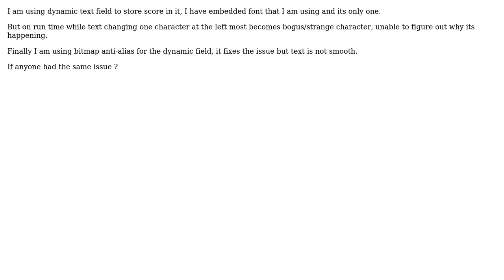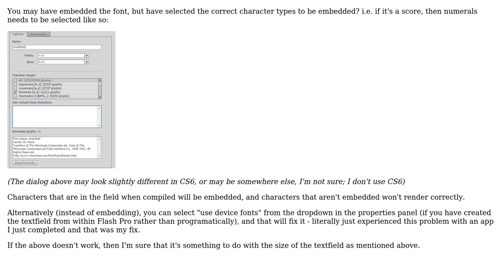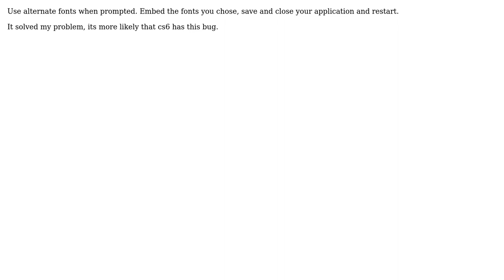Flash CS6 dynamic text display not clear? (3 Solutions!!)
Flash CS6 dynamic text display not clear?

With thanks & praise to God, and with thanks to the many people who have made this project possible! | Content (except music & images) licensed under CC BY-SA | Music | Images & others | With thanks to user justnajm user GUEZZ user adaam and the Stack Exchange Network Trademarks are property of their respective owners. You are responsible for your own actions.